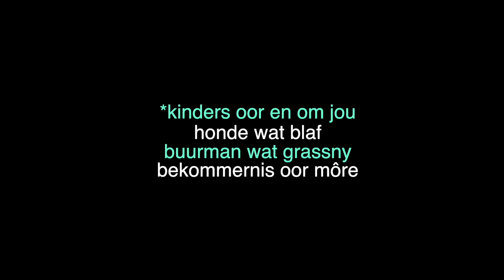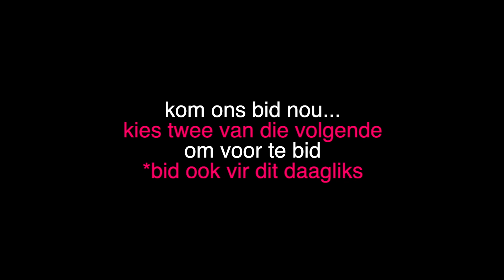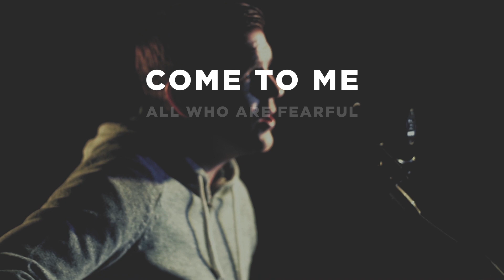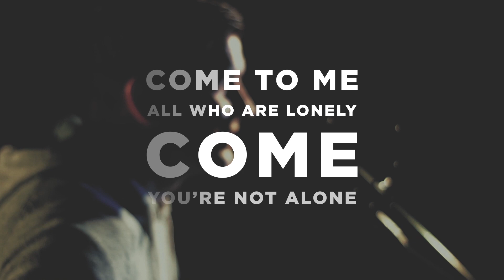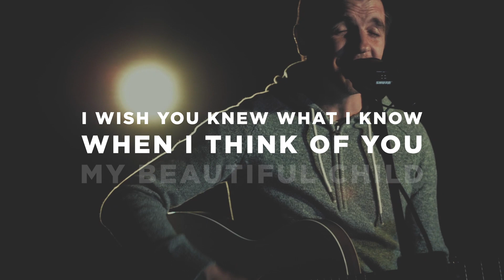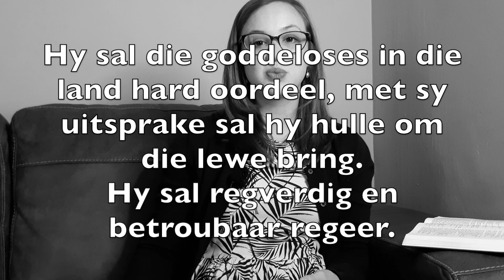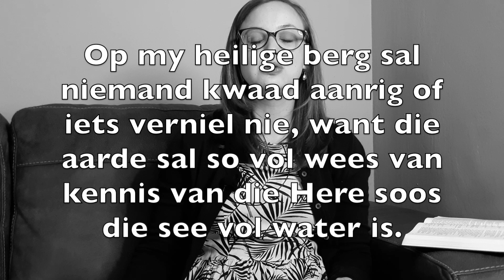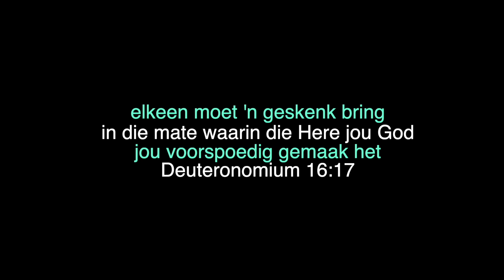Wat maak ons in dooploopstrate?